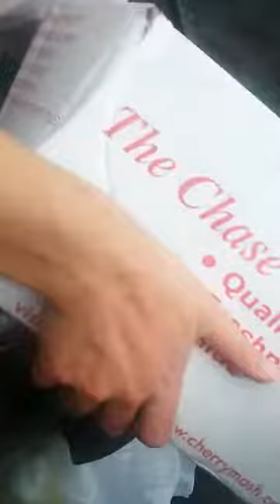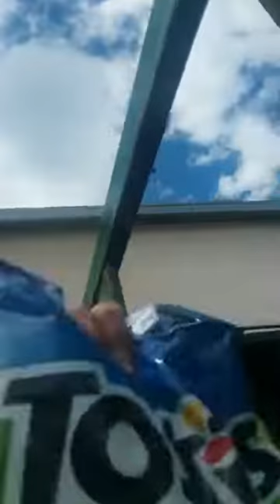Jackpot!!!! Bananas and potatoes 2019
If you would like to check us out, I sell on POSHMARK @marlena1968